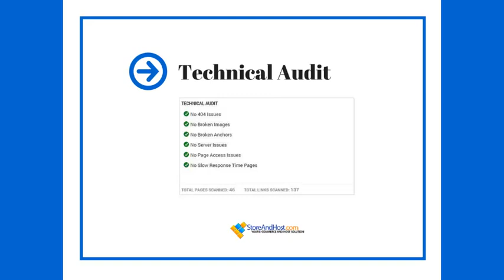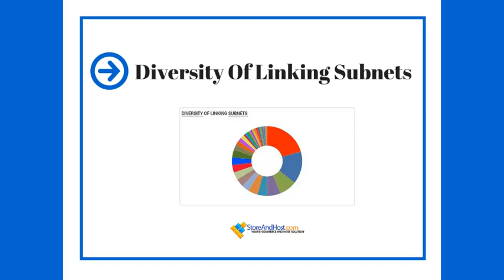SEO Dashboard - How to rank your website - DIY PART1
Hi Everybody
Ian Here I would like to welcome you one of the most vital and important S.E.O session
That had been inspired by great seo's collectively, I would like to share some of the important ranking factors.
that you should consider when doing your sites S.E.O. so lets jump straight to it.

The -title- tag is required in all HTML documents and it defines the title of the document.
It is important for s.e.o reasons that you add the city and state in the landing page title.
The Domain Authority of Website metric is at domain level, it meaning that each url-page under one domain will return same value, unlike page authority which is url metric. Domain Authority is a high ranking factor. Page Authority of Landing Page URL
is also a high ranking factor.

An inbound link (also referred to as a back link) is a hyperlink on a third-party web page that points to a web page on  your site, the Quality or Authority of your  Inbound Links to your Domain, have high importance in s.e.o.

of equal importance are also the quality of the Inbound Links to your Landing Page URL

another factor that weighs in heavy is the Physical Address in the City being Searched

A -citation- is the way you tell your readers that certain material in your work came from another source. It also gives your readers the information necessary to find that source again, including:
information about the author
the title of the work
the name and location of the company that published your copy of the source
the date your copy was published
the page numbers of the material you are borrowing
in relation to s.e.o the Quality-Authority of Structured Citations is very important.

It is good practise to add the name of your product or service in the website url as a keyword.

Achieving a high click-through rate is essential to your PPC success, because it directly affects both your Quality Score and how much you pay every time someone clicks your search ad. Are your click-through rates holding you back, or are they high enough? Use our storeandhost.com cutting Edge S.E.O tools to manage what is known as your Click-through rate (CTR) which is a metric that measures the number of clicks advertisers receive on their ads per their number of impressions. In this case the Click-Through Rate from Search Results is a high s.e.o factor to consider.